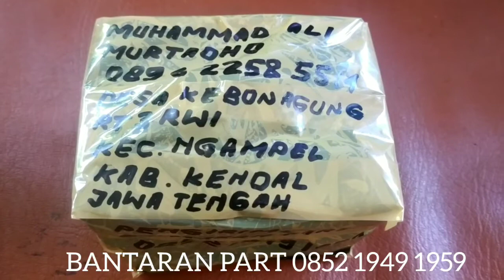noken as XR T9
bukan

(No HP 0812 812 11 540 HANGUS TIDAK DI PAKAI , TRANSAKSI DI NO HP 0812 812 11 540 Bantaran Part  TIDAK BERTANGGUNG JAWAB)

simpan no BARU 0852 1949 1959 WhatsApp

takutTERTIPU langsung ke toko jl bantaran gang 1 no 50 MALANG kota